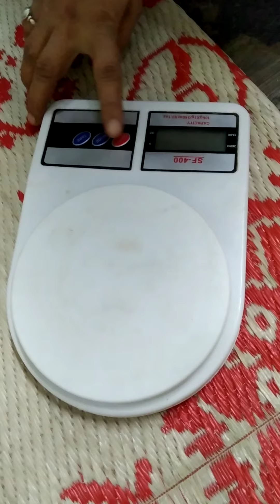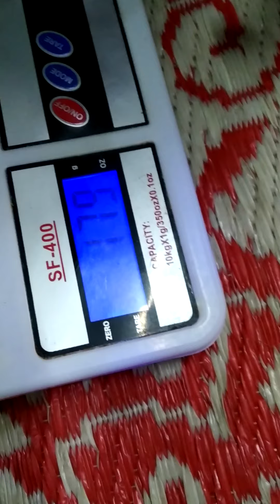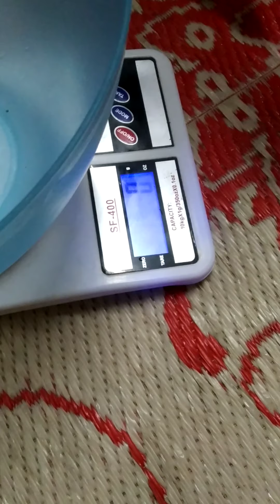अतिशय सुंदर असा चॉकलेट केक 😋😋